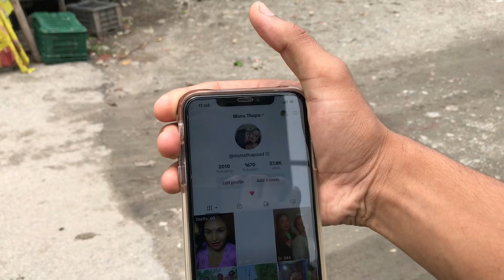3k ko shopping garyo ktm janako lagi🥰🥰||Budi ko udharoo clear pne garyo ☺️@Mamtapuri02